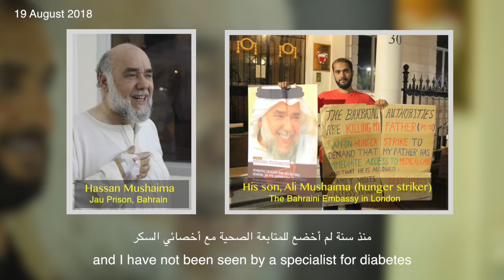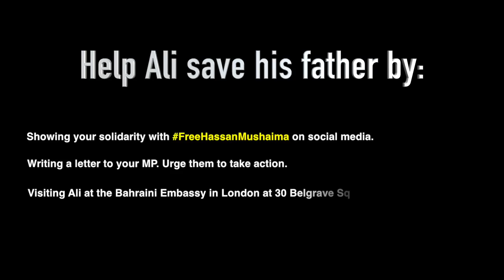Imprisoned Bahraini Opposition leader Hassan Mushaima calls his son on hunger strike in London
On 19 August 2018, Imprisoned opposition leader Hassan Mushaima called his son Ali Mushaima who is on the 19th day of his hunger strike outside the Bahraini Embassy in London.

(Transcript)
Bahraini authorities claim that you receive full medical care and special meals for your condition?

Hassan: Our problem is that, regrettably, they do not deal with us wholeheartedly. They lie, they play around the truth when they say they are providing me with special food, and similar things. These are all lies. There are people who are willing to lie. God help us, Inshallah.

They said you refuse to attend your medical appointment and family visitation?

When you are bound by those chains...I, as a free human being with dignity, can’t accept that; no one would accept that. No one would have a different opinion about visiting their family and beloved ones in those conditions. No one would want to be denied medical treatment.

They said that these are normal procedures?

I told you this before; we had no problems before, when we were treated normally. But since the new administration came, the problems began. I do not believe this depends on the new administration, but there are “orders from above”, orders to harass us.

They cut the line

How is your health condition now?

Now I suffer from high sugar levels. They are always high. I need to take 2-3 insulin shots every day to keep them under control. Before, this issue would be naturally resolved with sports and movement, but now things are different. This is because they stopped my treatment a year ago and I have not been seen by a specialist for diabetes who could prescribe me an adequate follow-up treatment ever since, which is important.

I have the same issue with all the illnesses I suffer from.

Now, I fear that cancer has returned, not to mention all the other complications arising from the other illnesses I suffer from. The issue with diabetes could impact my psychological state. The distress I am subjected to every time I am denied medication is having a negative impact on my health. And it’s the same with cancer. Everybody knows that cancer can return at any time. The treatment which I started in London years ago did not continue in Bahrain, where I was only treated twice. Therefore I cannot completely exclude that the cancer has returned. According to the doctors, I need to have my scans every six months, yet over a year has now passed since they last allowed me to do my check up. How do I know whether the cancer has returned or not? Without adequate and regular follow-up treatment, obviously all my health issues will have complications.

Ali: Don’t forget us in your prayers.

Hassan: I always think about you, my son. I am very much concerned about you. I think of you night and day and always pray for you.

Ali: This is your basic rights which should not be negotiated. It shouldn’t be an opinion and an opposing opinion. This is unethical, that a man is banned from medical treatment and seeing his family.